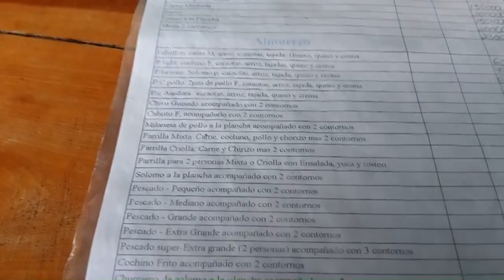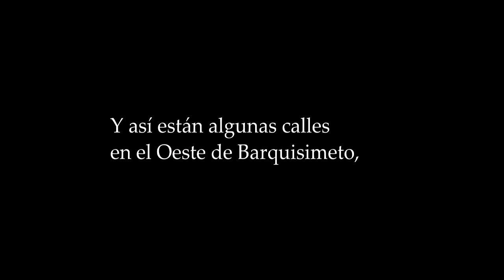SUPERMERCADOS Y RESTAURANTES EN VENEZUELA ¿CÓMO PAGAR ?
Éste vídeo es continuación de nuestro viaje a Venezuela. En ésta ocasión hablamos sobre los Supermercados, el sistema de pago actual en Venezuela, restaurantes, y diligencias que hicimos en Barquisimeto (Lara)

Si éstas pensando visitar Venezuela, estas son cosas que debes tomar en cuenta.

Si te ha gustado el vídeo comparte, me ayudarías bastante.

Si tienes algún consejo para mi o nosotros, hazlo saber en los comentarios. Somos todo oído y dispuestos a mejorar.

DARLE ME GUSTA A ÉSTE VÍDEO Y COMPARTE PARA LLEGAR A MÁS GENTE.

SOBRE MI.
Soy una venezolana más residiendo en España, periodista de profesión y ahora YouTuber. Nunca pensé en abrir un canal, pero bueno, mi marido Fermín y yo tenemos muchas cosas que contar y la gente que nos ha conocido por los víideos que subía al facebook, nos motivarón para abrir una canal y crear una página.
Ahora aquí estamos subiendo contenidos, a veces malos y otras veces interesantes.

SOBRE FERMÍN.
Fermín es autónomo en la construcción y aguantador de mis locuras. En principio hacía vídeos por mi, yo soy periodista pero él tiene más soltura en la cámara, le gusta mucho hablar, a veces demás.  A la final se ha ido acostumbrando a los vídeos.

SOBRE ASÍ TE LO CUENTO
El canal en principio iba a ser sobre nuestros viajes, pero luego entró temas de opinión, recomendaciones, consejos, experiencias, etc. Le llamamos al canal "Así Te Lo Cuento" porque decimos las cosas tal como las pensamos.